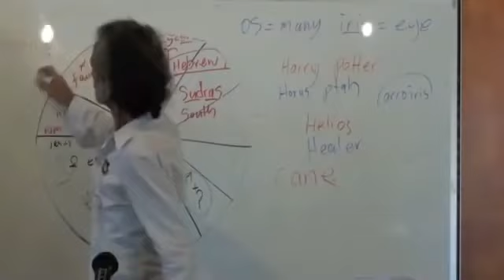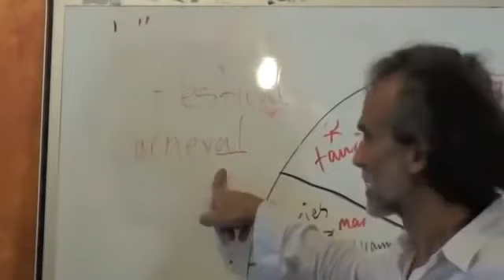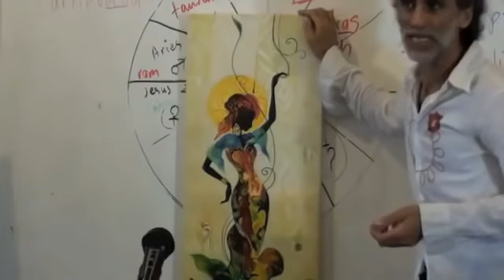Cannabis in the bible and esoteric symbolism santos bonacci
We have been financially attacked lately, to continue to support the Grand Rise of the Syncretism Academy please use our new Bitcoin:
13HM663APdG7GxruS382EnNw8L3JNg9iig

To keep up to date visit and follow Santos on:

Join us on Instagram for daily updates on Syncretism Academy.

Please feel free to reupload my videos on your youtube account but please always link to me.